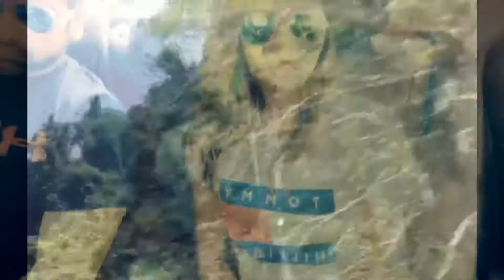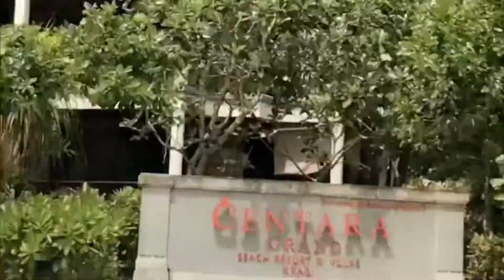Vlog krabi Thailand CENTARA GRAND BEACH RESORT KRABI FROM PHUKET ROAD TRIP |CENTARA ROOM TOUR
Krabi from Phuket Road trip our journey was fantastic, it took us 5hrs to reach Nopparatthara pier to take fast boat to reach centara grand beach resort krabi . This boat ride is about 15min from pier to resort . And when we reach there we got perfect room with perfect view perfect location thanks to @centaragrandbeachresortkrabi.